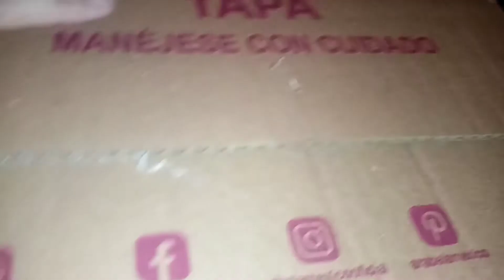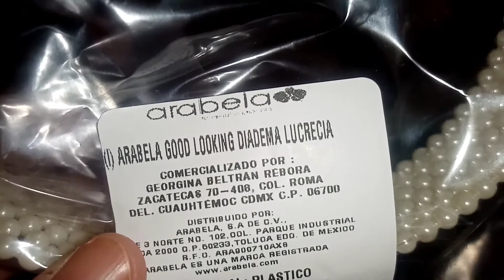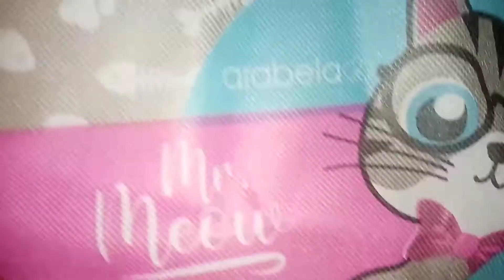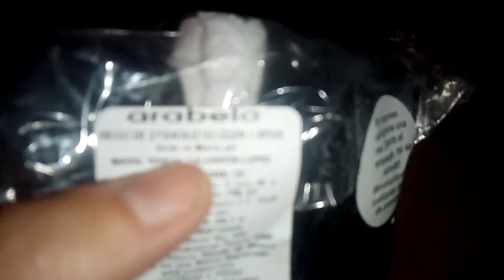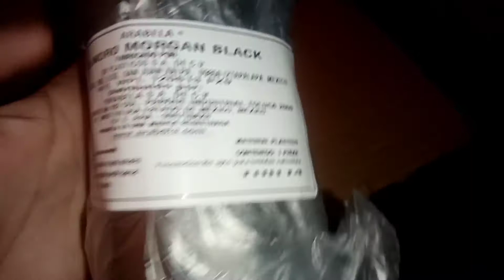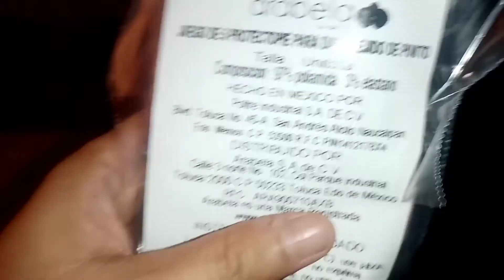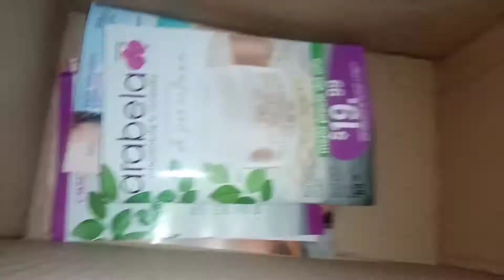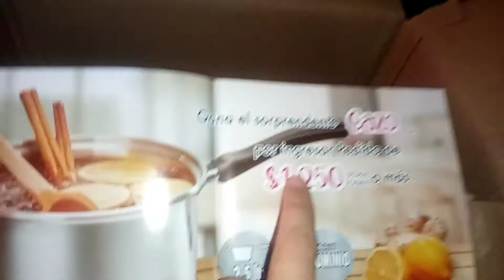UnBoxing Arabela 🇲🇽 Campaña 17 ✨